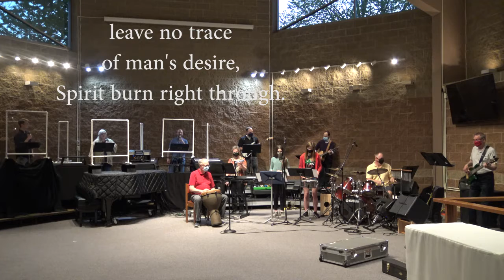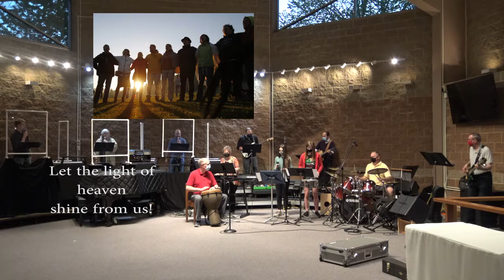Spirit Burn - Andrew, Melissa, Brian, Nate, Jason, Michael, Lee, Dale, Kelly, Karrin, Maureen